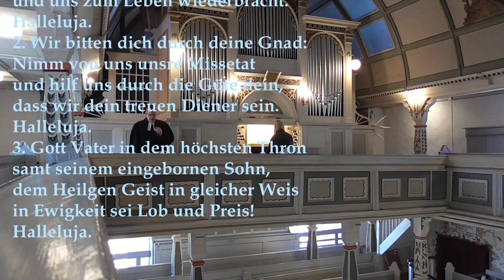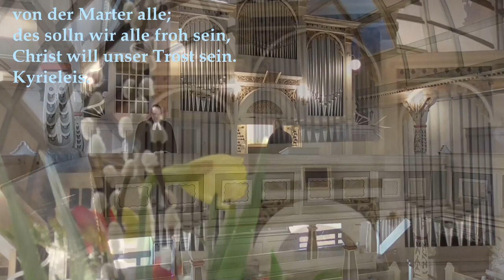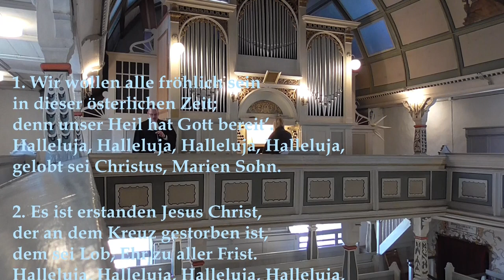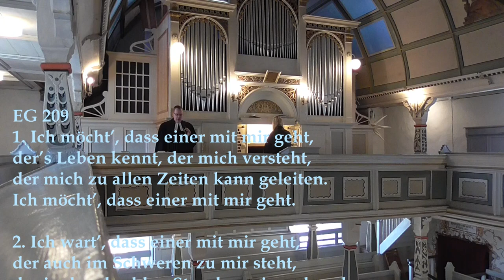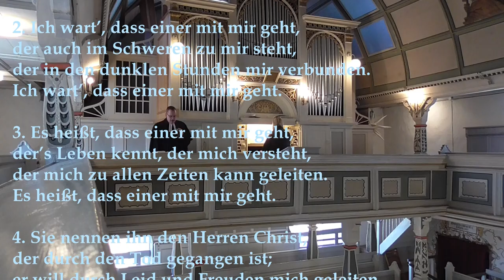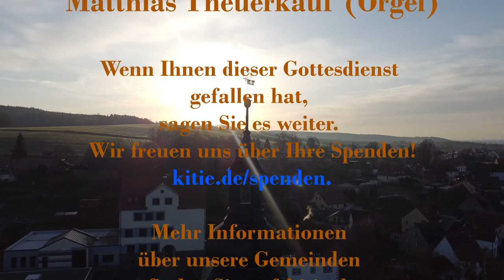Der Herr ist auferstanden - Er ist wahrhaftig auferstanden Ostern 2021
Der Herr ist auferstanden, er ist wahrhaftig auferstanden, Halleluja!
So begrüßen sich seit alters her die Christen am Ostermorgen. Sie bekennen damit: der Herr ist auferstanden, er ist wahrhaftig auferstanden, das gilt auch für uns! Die freudige Botschaft breitet sich aus, kräftig, vielfältig, laut macht sie sich Luft. Der Herr ist auferstanden, er ist wahrhaftig auferstanden. Halleluja!
Genau das feiern wir Ostern. Das Fest der Auferstehung. Das Leid hat ein Ende, der Tod ist besiegt, Hoffnung macht sich breit.
Genau dafür steht in diesen Tagen für mich der Sonnenaufgang: der Sieg des Lichts über die Dunkelheit, über alle Finsternis. Daher nehmen die Bilder vom Sonnenaufgang eine besondere Schlüsselstellung in diesem Gottesdienst ein. Dazu zieht sich der erste deutsche Osterhymnus durch den Gottesdienst, den Johann Sebastian Bach kunstvoll vertont hat und den Matthias Theuerkauf festlich auf der Orgel intoniert: Christ ist erstanden!
Noch ein Hinweis in eigener Sache: Sie dürfen uns gerne finanziell unterstützen. Möglichkeiten, uns Ihrer Spende zukommen zu lassen, finden Sie
Wir wünschen Ihnen allen, wo auch immer Sie uns zuschauen, ein gesegnetes Osterfest! Bleiben Sie behütet!